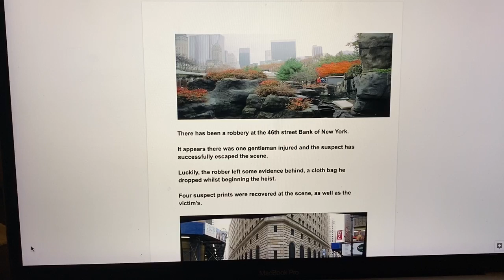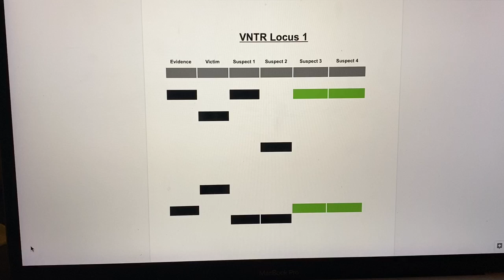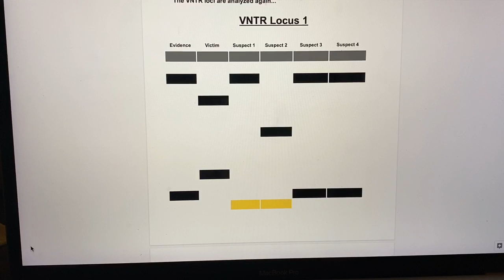Ryan Guzinski - GN 311 Exam Video 5-2B (DNA Fingerprinting)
References:
GN 311 Lecture 5 Slides
Google Images